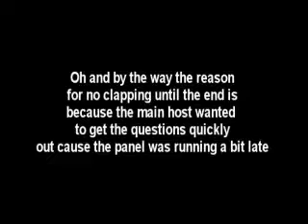TGWTG Panel Part one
Hey Guys Dukect here with another Magfest panel this on is the That guy with the glasses QA panel enjoy

Song
2-16 Bramble Reprise (Stickerbrush Symphony) [Joshua Morse]